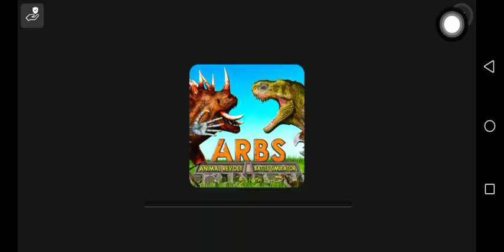How to Helicopter Blaster Grey Skibidi Toilet in Craftsman Building Craft